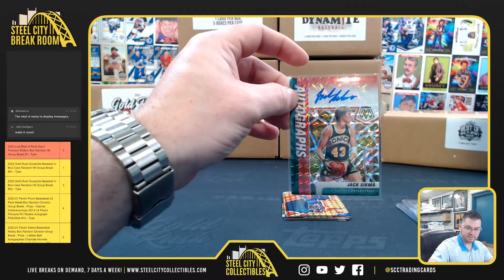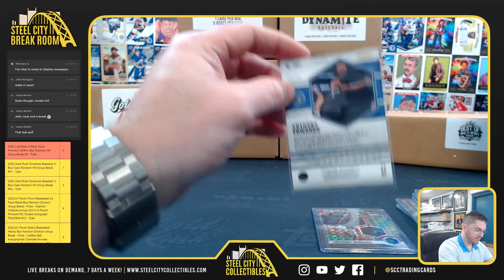2020-21 Panini Mosaic Choice Basketball Box - John R